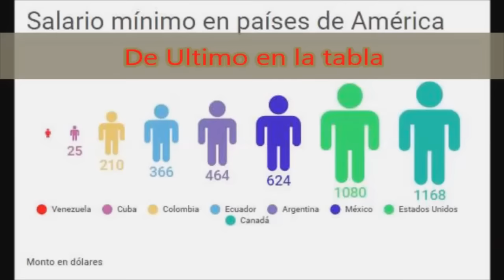Soy Maracucho Y Que? Situación Económica.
seguiremos subiendo vídeos Y Esta vez con una mejor edición muy pronto,Nos Vemos Personas de youtube extraños y conocidos Bay Cuídense .